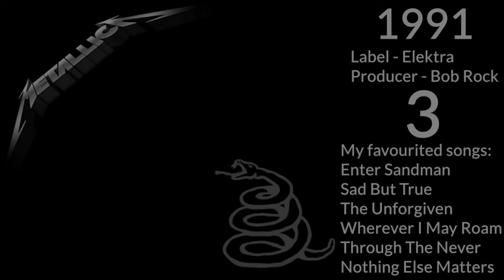Every Metallica Album Ranked: The Good, the Bad, and the Iconic!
Welcome, Metallica fans!  In this video, we're diving deep into Metallica's legendary discography, ranking every studio album from the groundbreaking debut "Kill 'Em All" to the latest release, "72 Seasons." We'll explore the highs, the lows, and the iconic moments that have defined one of the greatest metal bands of all time.